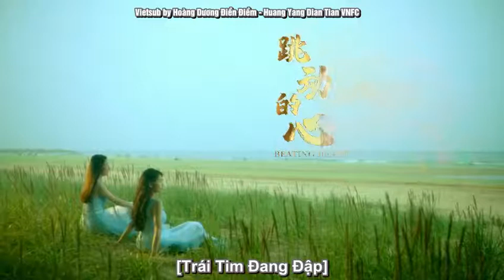[Vietsub Trailer] -《跳动的心 | Beating Heart》- Hoàng Dương Điền Điềm x Vương Thiên Nguyên X Đàm Trác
[Vietsub Trailer] - Điện Ảnh《跳动的心 | Beating Heart | Trái Tim Đang Đập》- Hoàng Dương Điền Điềm x Vương Thiên Nguyên - Đàm Trác
Một người cha làm mọi thứ có thể để giữ cho đứa con gái bị bệnh nặng của mình còn sống. Một người mẹ muốn chữa trị cho đứa con gái mắc bệnh nan y của mình bằng mọi giá. Hai gia đình khác nhau đã gặp nhau để giữ cho con mình sống sót. Sự kết hợp của gia đình, tình bạn và tình người cuối cùng đã khiến hai cô gái trở thành một vì tình yêu.
Đây là Trailer bộ phim Điện ảnh Beating Heart do Vương Thiên Nguyên và Đàm Trác đóng chính kết hợp cùng với Tiểu Muội nhà mình và bé Tiểu Ngãi